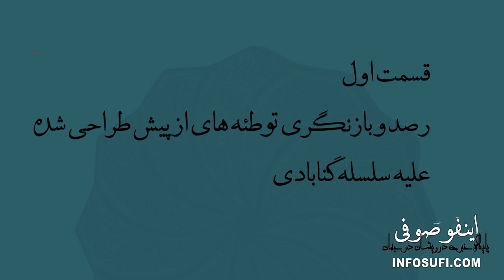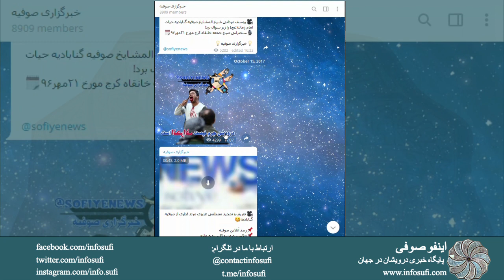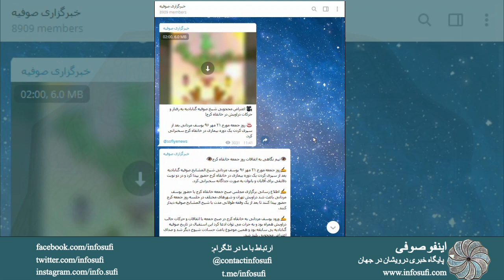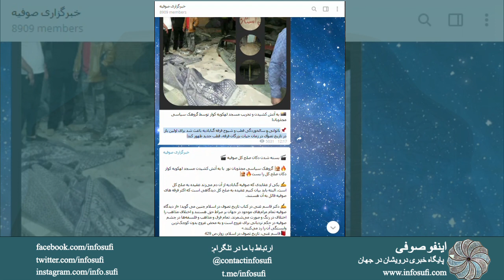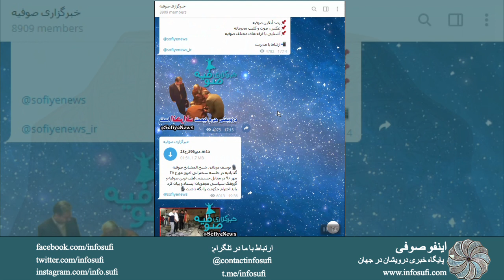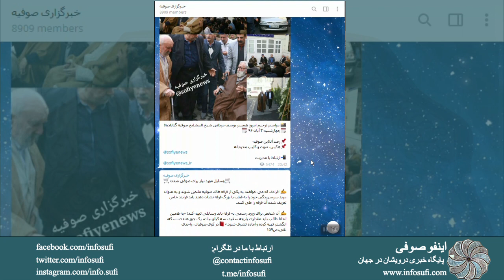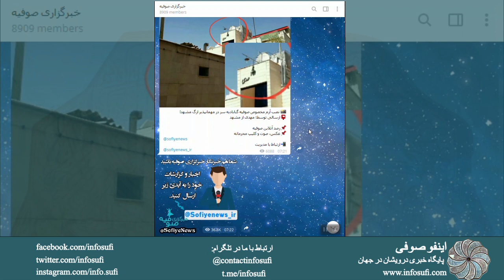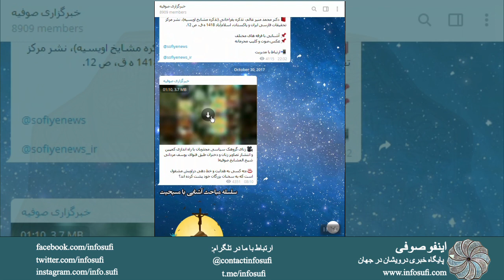قسمت اول : رصد و بازنگری توطئه های از پیش طراحی شده علیه سلسله گنابادی ؛ ماهرخ حافظی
رصد و بازنگری  توطئه های از پیش طراحی شده علیه سلسله جلیله نعمت اللهی سلطانعلیشاهی گنابادی و قطب جلیلقدر حضرت آقای حاج دکترنورعلی تابنده مجذوبعلیشاه
در این مجموعه ۲۲ قسمتی ، به رصد و بازنگری توطئه هایی پرداخته ایم که دشمنان قسم خورده فقر و درویشی از طریق آن بدنبال برچیدن عرفان و تصوف از سرزمین ایران «مهد معنویت و انسانیت» هستند.

در پایان این مجموعه ، چندین برنامه بصورت «تجزیه و تحلیل» ارائه خواهد شد تا خردمندان و اندیشه ورزان با مشاهده آن به عمق توطئه ها و دشمنی های معاندین عرفان و تصوف و مکتب فقر و درویشی پی برده ، تا با حفظ عنصر اتحاد ، وحدت و همدلی همچون بنیان مرصوص در صدد دفع و رفع آن برآمده تا عَلَم راستین حق و حقیقت را، برفراز قله های معنویت استوار نمایند.

ماهرخ‌حافظی
ماهرخ حافظی